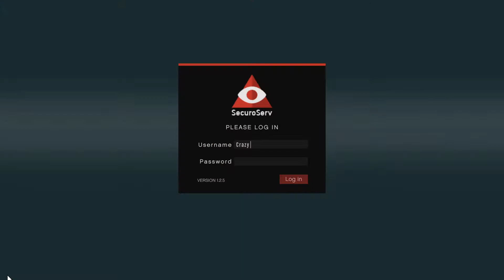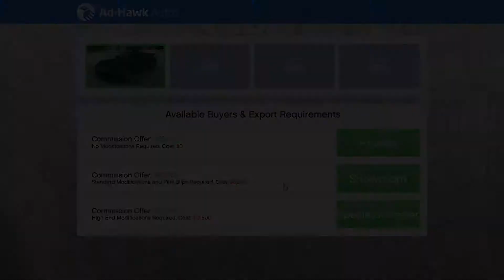GTA V Vehicle Cargo - SecuroServ den Araç görevi yapma rehberi TÜRKÇE. Gayet keyifli